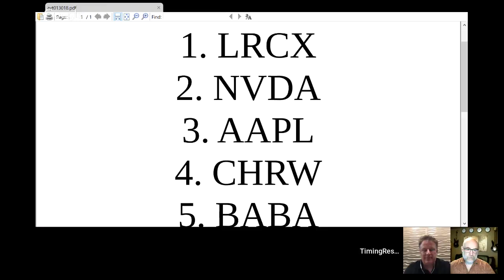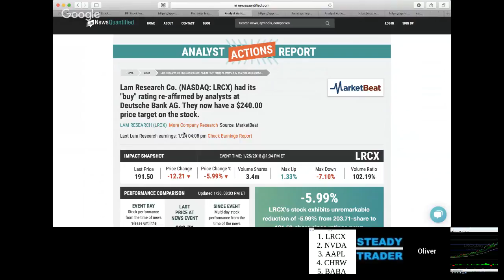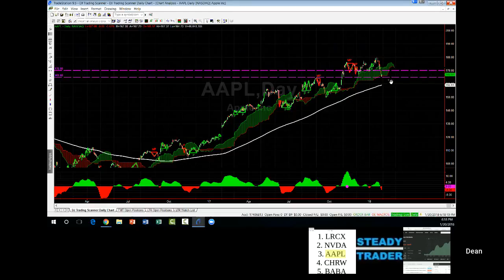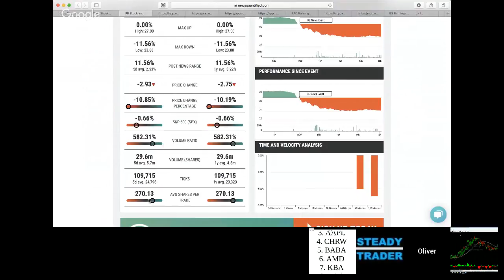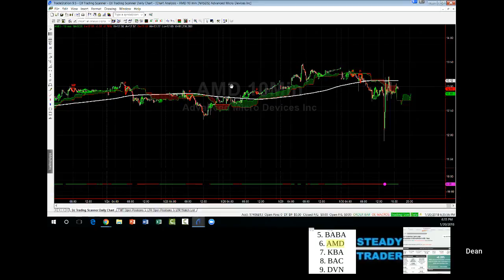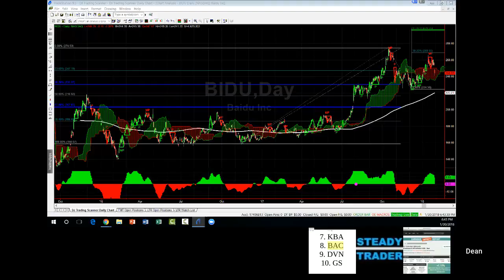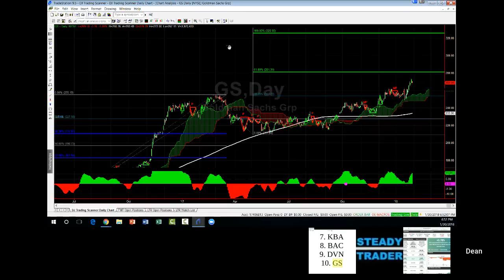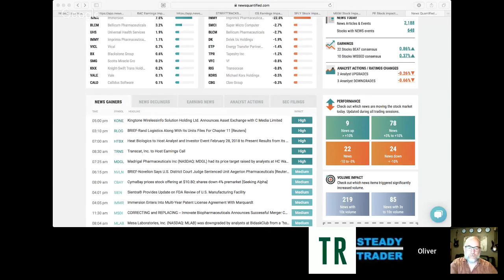Analyze Your Trade Episode #21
This Week's Panel:
- Oliver Schmalholz of NewsQuantified.com
- Roy Swanson of SteadyTrader.com
- Dean Jenkins of FollowMeTrades.com